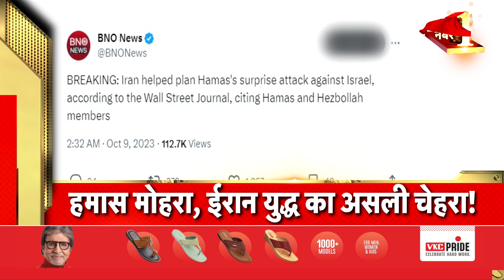Badi Khabar | Speed News | Todays Top Headlines | 9th October 2023 | Breaking News | News18 India